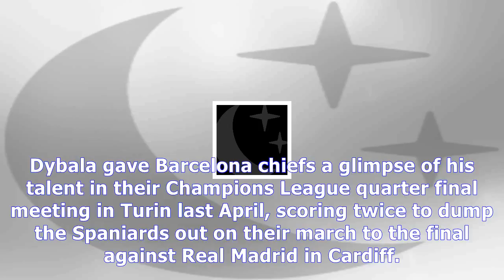Manchester united preparing £155million bid for juventus forward paulo dybala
Manchester United are preparing to raid Juventus again with another big money swoop – this time for ...